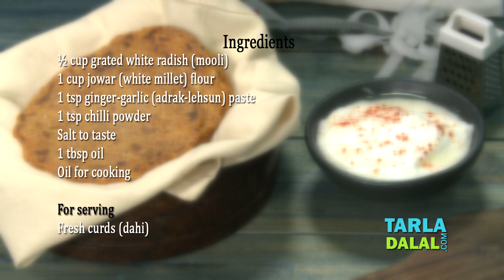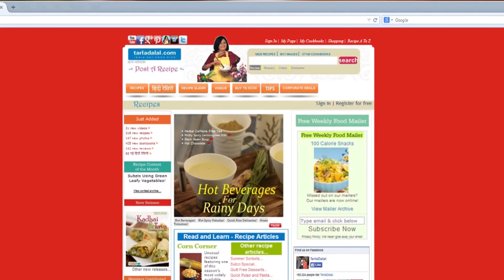मूली ज्वार की रोटी (Mooli Jowar ki Roti) Recipe in Hindi by Tarla Dalal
Mooli Jowar ki Roti, Best enjoyed with curds or raita

Mooli Jowar ki Roti

Jowar has a rustic and homely flavour, which you will start preferring over even wheat flour once you develop a taste for it. Here, we have reinforced the jowar flour with grated mooli, which gives a splendid flavour and aroma upon cooking. Not only that, the moisture from the mooli keeps the Mooli Jowar ki Roti quite soft too, unlike plain jowar rotis, which tend to be a bit tough at times. Since this roti is perked up with ginger-garlic paste and other spice powders, it is enough to just serve it with a cup of curds or raita.

Makes 6 rotis.

½ cup grated white radish (mooli)
1 cup jowar (white millet) flour
1 tsp ginger-garlic (adrak-lehsun) paste
1 tsp chilli powder
Salt to taste
1 tbsp oil

For serving
Fresh curds (dahi)

1. Combine all the ingredients in a deep bowl and knead into a soft dough, using enough hot water.
2. Divide the dough into 6 equal portions and roll out each portion between two sheets of greased plastic into a circle of 100 mm (4") diameter.
3. Heat non-stick tava (griddle) and cook each roti using a little oil, till it turns golden brown in colour from both sides.
Serve hot with fresh curds.